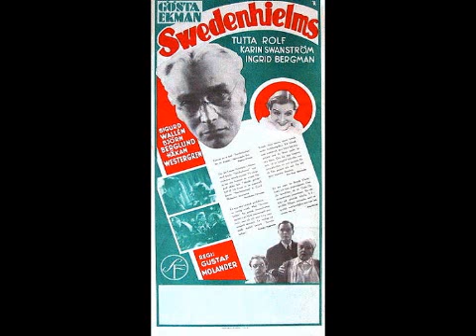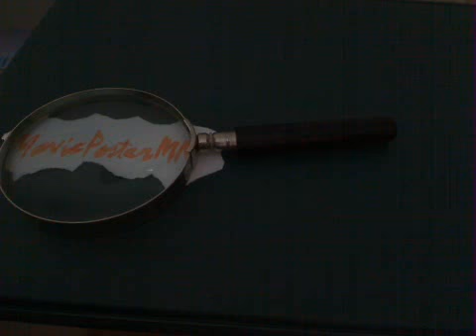Ingrid Bergman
Filmography - 1932: Landskamp. 1935: Munkbrogreven; Bränningar; Swedenhielms; Valborgsmässoafton. 1936: På solsidan; Intermezzo. 1938: Dollar; Die vier Gesellen; En kvinnas ansikte. 1939: En enda natt; Intermezzo: A Love Story. 1940: Juninatten. 1941: Adam Had Four Sons; Rage in Heaven; Dr. Jekyll and Mr. Hyde. 1942: Casablanca. 1943: For Whom the Bell Tolls; Swedes in America. 1944: Gaslight. 1945: Spellbound. 1945: Saratoga Trunk; The Bells of St. Mary's. 1946: American Creed; Notorious. 1948: Arch of Triumph; Screen Snapshots: Photoplay Gold Medal Awards; Joan of Arc. 1949: Under Capricorn. 1950: Stromboli. 1952: Europa '51. 1953: Siamo donne. 1954: Viaggio in Italia. 1954: La paura; Giovanna d'Arco al rogo. 1956: Elena et les hommes; Anastasia. 1958: Indiscreet; The Inn of the Sixth Happiness. 1961: Goodbye Again; Auguste. 1964: The Visit; The Yellow Rolls-Royce. 1967: Stimulantia. 1969: Cactus Flower. 1970: Langlois; A Walk in the Spring Rain. 1973: From the Mixed-Up Files of Mrs. Basil E. Frankweiler. 1974: Murder on the Orient Express; A Matter of Time. 1978: Höstsonaten. 2010: 1 a Minute.